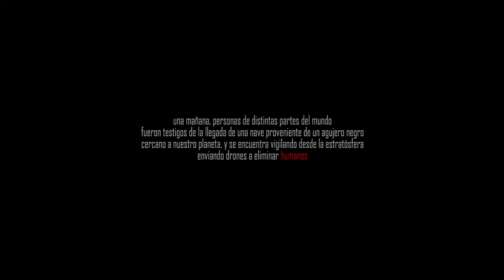SOS QUISQUEYA - TEASER TRAILER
Teaser del Proyecto SOS Quisqueya.

Actor LUIS ORTEGA
Director JENSSON CRUZ
Maquillaje MARIANT VILA
Efectos Visuales RAMON MONSANTO
Banda Sonora Original ARISMENDY HERNANDEZ
Produccion GUILLERMO GONZALEZ